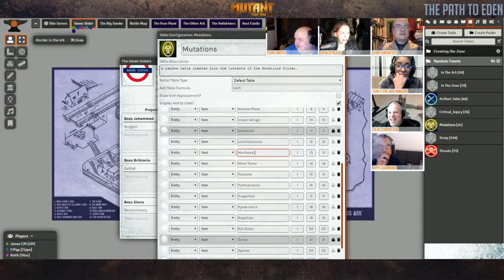CORP: Mutant Year Zero: The Path to Eden Week 11.3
Chambers of Roleplay Presents Mutant Year Zero: The Path to Eden

It’s time to venture out. To explore the Zone, to search for artifacts and knowledge. Build, grow the land, seek out others, create a new civilization on the ruins of the old one. Seek your origin. No children are born to the People – if you do nothing, you will perish. Maybe, one day, you will find the Eden of legend, the Ancients’ haven from the encroaching hellscape. That’s where salvation and truth await, the stories say.

Maybe it’s all fairy tales. It doesn’t matter. You have no choice. This is the beginning.

This is Year Zero.

⭐⭐⭐Starring⭐⭐⭐

The GM - JamesCORP

Katin - Played by Sue - Go give Sue a follow her on Twitter

Lenny - Played by Pookie - Go give Pookie a follow over

Quin - Played by Dragonplayer - Find them on the CORP Discord

Silas - Played by Keith - Go give Keith Blog a follow over Follow him on Twitter

Zippo - Played by Balakatun / Effigy / Francois - Find him on the CORP Discord